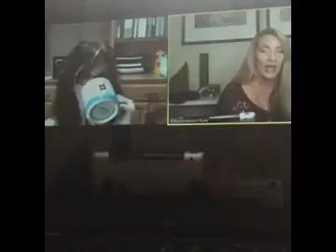Step 2 Facebook Live Accountability Partner